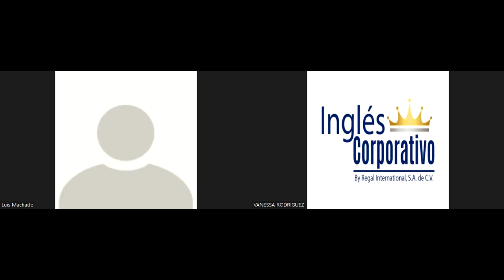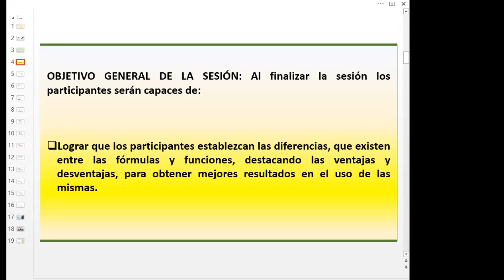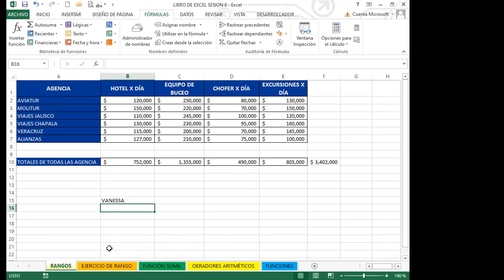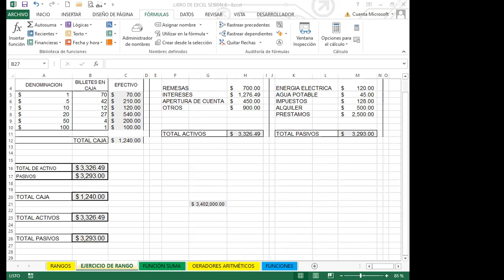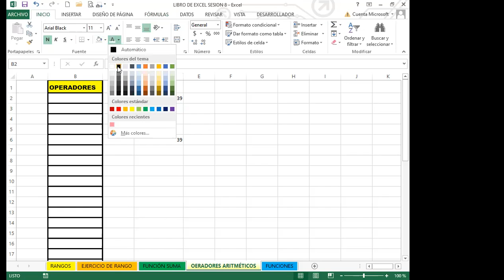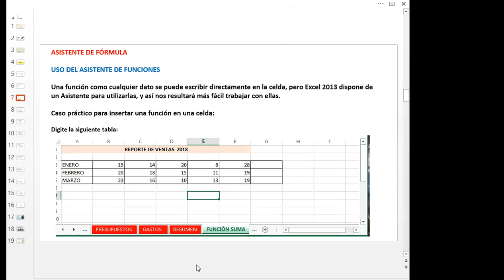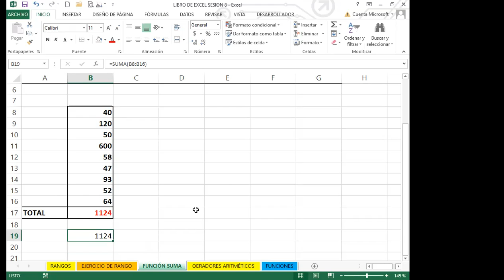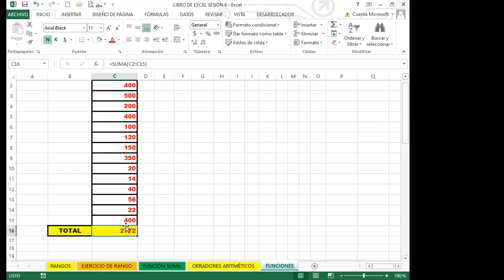Ingles Corporativo- SEMANA 2_CLASE 8 - DIFERENCIAS ENTRE FUNCIÓN Y FÓRMULA